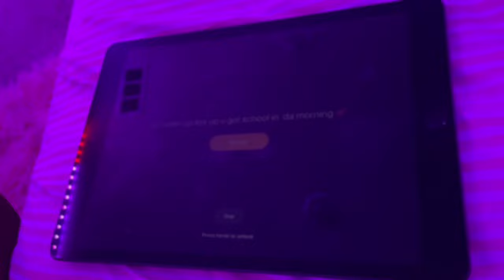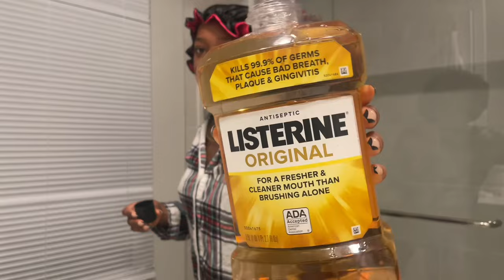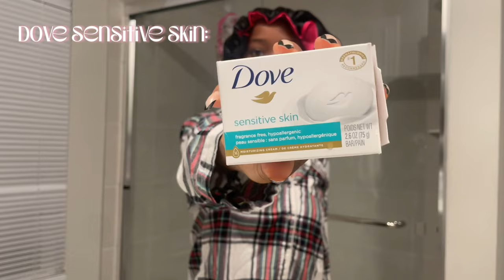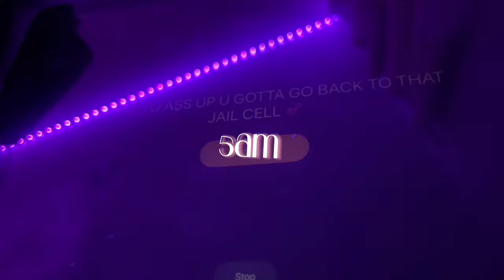GRWM: first & second day of school *freshman year* +mini vlog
Get ready with me for the first day of my freshman year of high school, this grwm was so fun to film and finally getting back to school was nice especially getting to see my friends again after summer break, I hope you all enjoyed- Ameerah Tomi

FAQ

ethnicity? Nigerian (Yoruba)
posting schedule? once a week 12-5.00pm